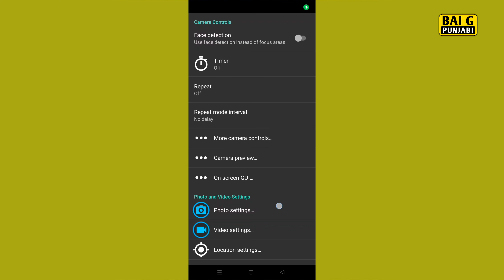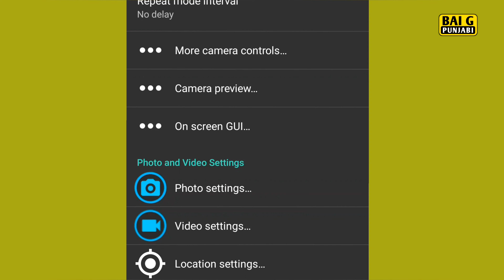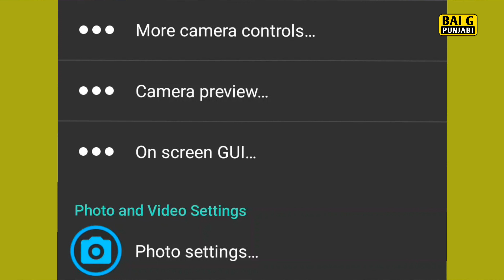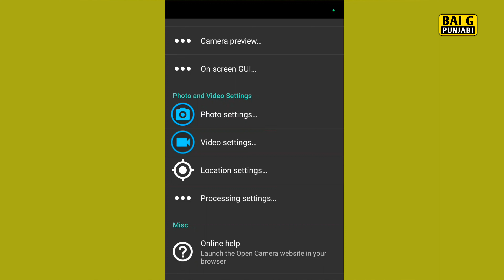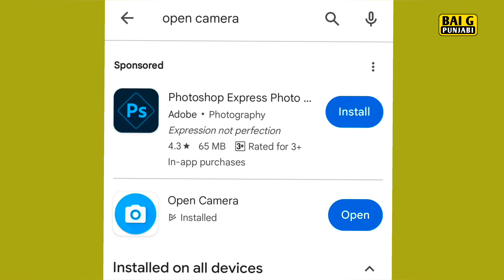ਵਧੀਆ ਫੋਟੋ ਖਿੱਚਣ ਤੇ ਵੀਡਿਓ ਬਣਾਉਣ ਲਈ ਜ਼ਰੂਰੀ ਸੈਟਿੰਗ। take great photos and make great videos